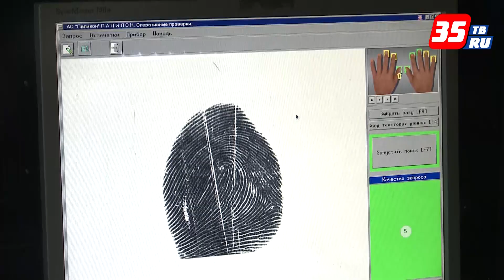В Вологде полицейские задержали троих мигрантов с поддельными документами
Во время рейда сотрудники полиции проверили несколько квартир. Так в одной из них находились четверо граждан Узбекистан. При проверке документов выяснилось, что у троих мигрантов патенты выданные якобы в Санкт-Петербурге на самом деле отсутствуют в Единой базе данных РФ. Мужчин задержали и доставили в отдел полиции.